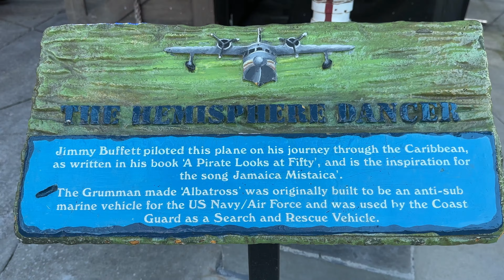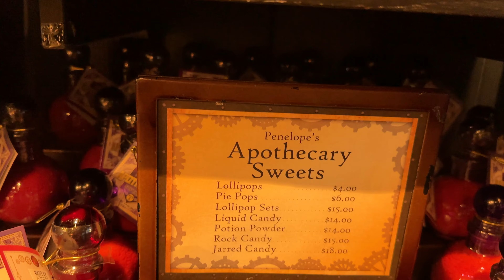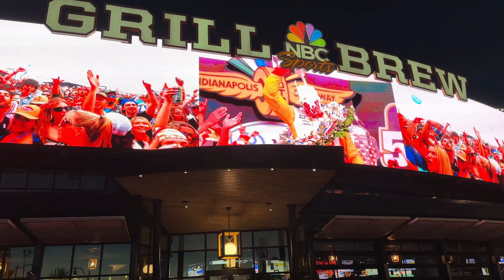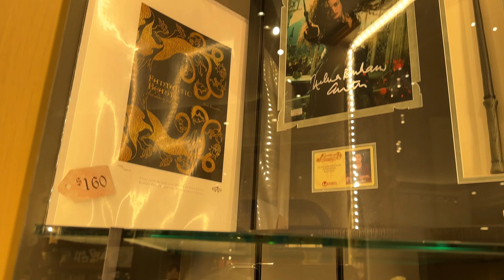4K UNIVERSAL ORLANDO CITY WALK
5/23/24 WALKING CITY WALK AT LATE DAY SUNSET.